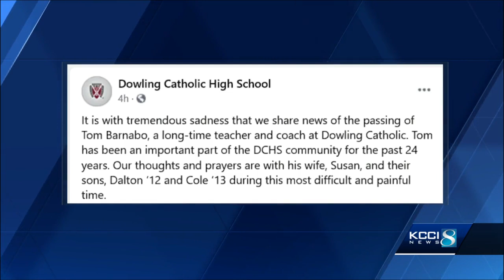Dowling Catholic mourns loss of PE teacher, assistant boys track coach